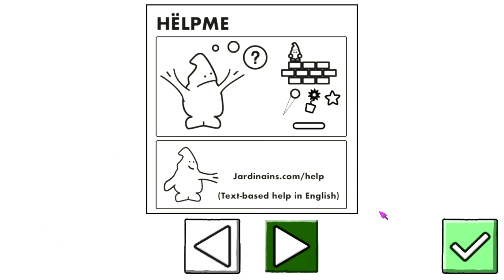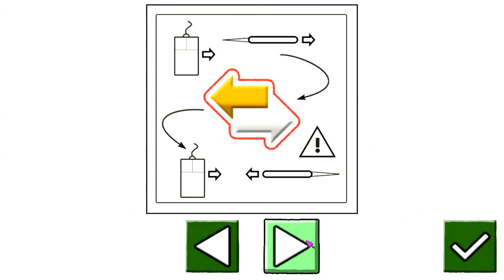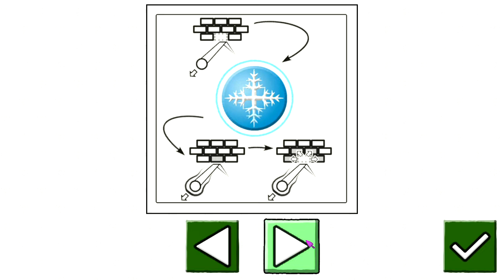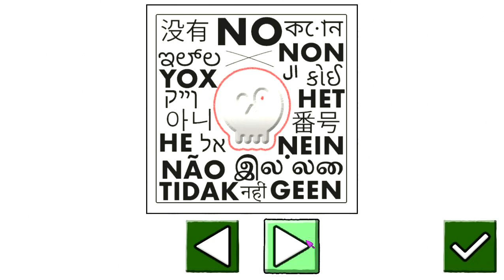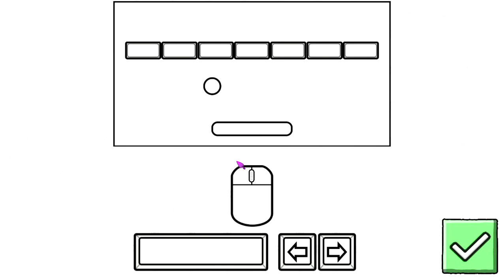SlowPCGaming Jardinains 2021 Trainer Mode 08-22-2022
I was excited to see an old favorite can still be played on today's computers.  you'll see you can play it on Apple, Android, Windows, Linux, Steam.  It has cool new jazz music as well as the instrumental music to Aladdin (with Robbin Williams).  It took me awhile to play that music.  I knew it sounded familiar.

The power ups and power downs are way oversized making them exceptionally easy to catch.  Even when you don't mean to.  It seems like there are more penalty "prizes" than I remember from the original versions.  Everything is so much easier to see.  For me the paddle is either too sensitive or stutters when I move it too quickly from my optical mouse.  But when I use the trackpad it doesn't stutter or stick and is super fast.  Using the left and right arrow keys is somewhere in the middle.  I personally wouldn't use them for this game.

The game has plenty of screen space in which to show more information.  Yet it doesn't tell you what level you're on, your total running score, your all time high score, or your most recent highest score.  In order to access the total score you have to press P for "pause", click on statistics, and only then can you see this data.  The one thing I miss the most is being able to resume game play from where I left off.  They do have a grid of levels that you can pick from which sort of can be used to continue where you left off but your score starts over from zero!  Instead of continuing to grow your high score.  So don't look to making YouTube videos about scoring 5 billion points like I did once.

It seems a bit too easy to miss the ball.  In the closing screen after each game I almost always see I earned an extra play / heart.  That is not reflected in the sparse score box.  Now I have seen my life meter grow by 1 heart (3+1) during a game but never after the game when it tallies my achievements for that level.  I thought at first this meant you can have no more than 3 extra plays at any given time.

I'll run through as many of the free levels that I can.  I'm not sure yet if I want to plop down $15 to unlock all the other levels based on these experiences so far.